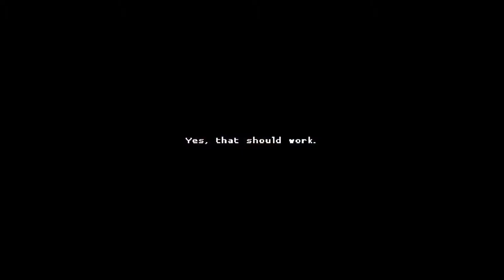KULÜP NEON'DAYIZ | Katana ZERO #3